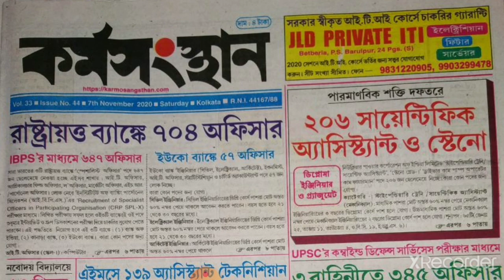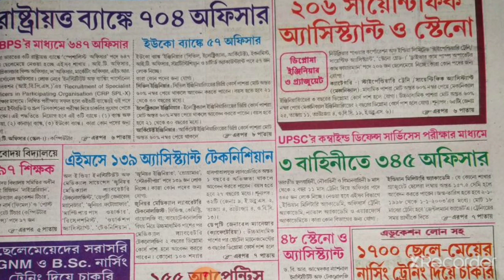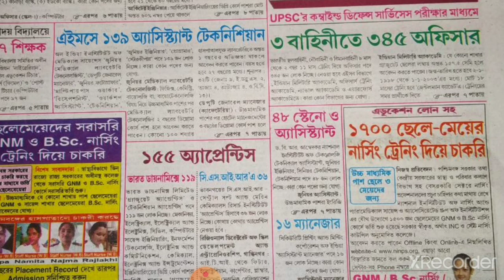7ই অক্টোবর কর্মসংস্থান পেপার 2020| 7th November Karmosanghtan paper 2020|Karmosanghtan paper today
7ই অক্টোবর কর্মসংস্থান পেপার 2020|7 7th November Karmosanghtan paper 2020|Karmosanghtan paper today
7ই অক্টোবর কর্মসংস্থান পেপার 2020|7 7th November Karmosanghtan paper 2020|Karmosanghtan paper today

7ই অক্টোবর কর্মসংস্থান পেপার 2020| 7th November Karmosanghtan paper 2020|Karmosanghtan paper today